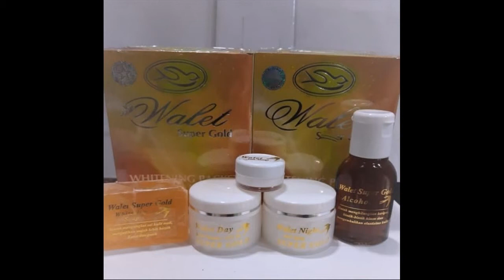produk oriflame yang bikin wajah glowing